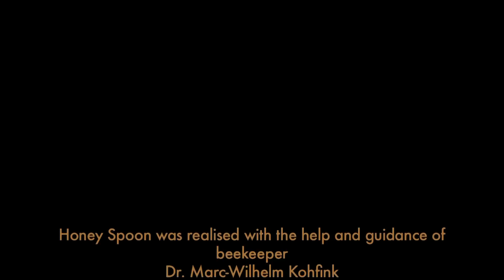Honey Spoon by Johanna Keimeyer